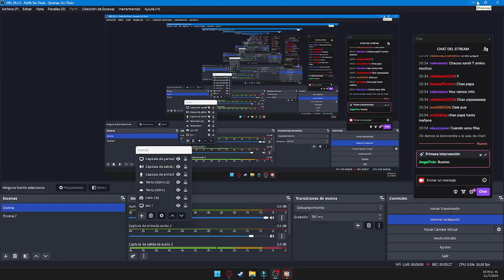MI PRIMERA VEZ (mi mamá me descubre) + Anécdotas de rumbas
GRACIAS INFINITAS A OVERCOME POR PERMITIRME HACER STREAM EN SUS ESPACIOS.